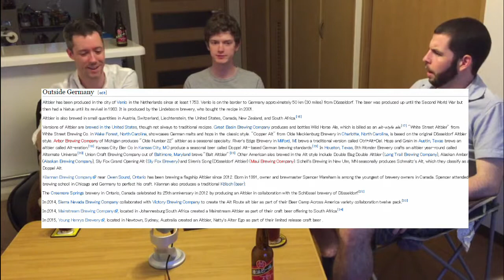Yokohama Brewery Dusseldorf Style Alt (横浜ビールアルト) | Akihabeera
Welcome to Akihabeera, a show where two idiots in Japan try to talk about beer.

Today we're reviewing the Dusseldorf Style Alt from Yokohama Brewery with special guest Daniel. Have any questions, suggestions, and/or comments? Let us know below.

Links